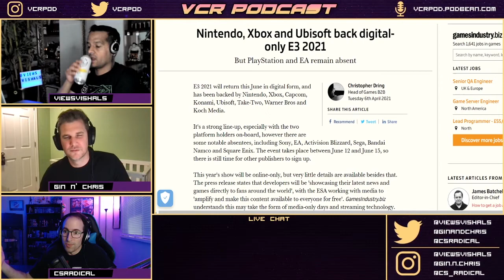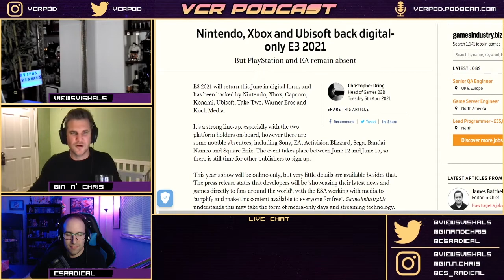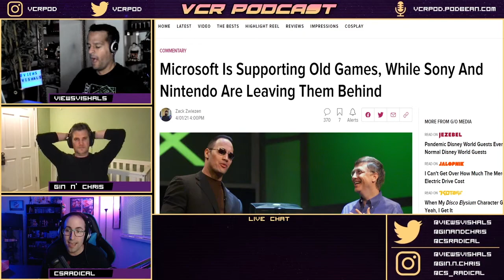Blinding Nostalgia | VCR Podcast #70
This week, the VCR Crew talk about the potential of a digital E3 event this year and whether or not it will be necessary to even have. They also have a deep conversation about the necessity of backwards compatibility and if gaming is worse than when they were growing up.

Welcome to the VCR Podcast, the only podcast that pre-dates itself from the moment the title is spoken! Join Vish, Chris and Radical as they talk about various nerdy things, whether present day, or way in the past, thus dating themselves.

You can listen to the audio version of the podcast! Be sure to rate us there!